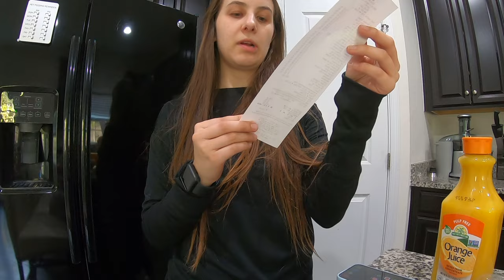¿Me alcanzó para el mercado? | Laura Ramírez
Oigan! Vamos de compras a uno de los supermercados de "bajo costo" en Estados Unidos. Su modelo de negocio es parecido a las cadenas D1 o  ARA en Colombia. ¿Hay algo parecido en sus países?